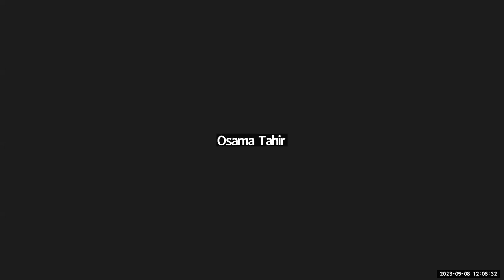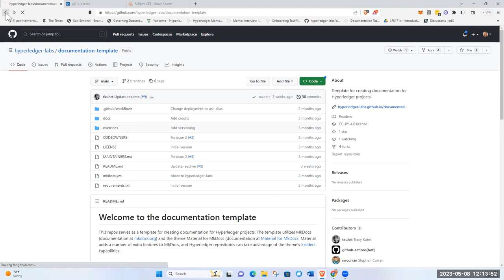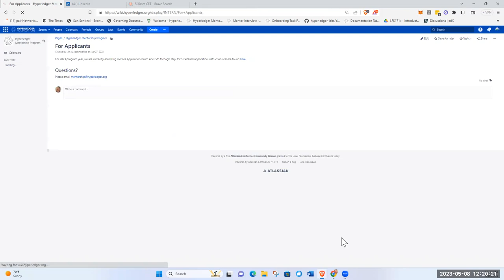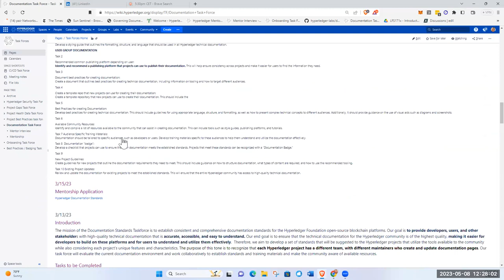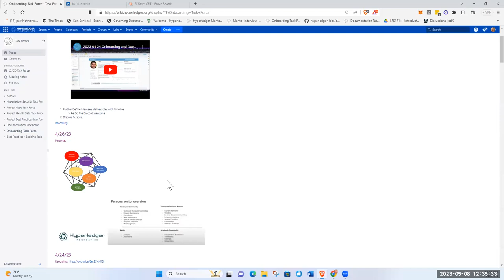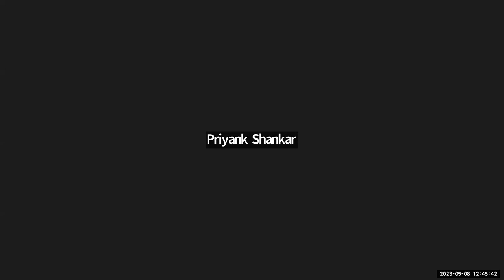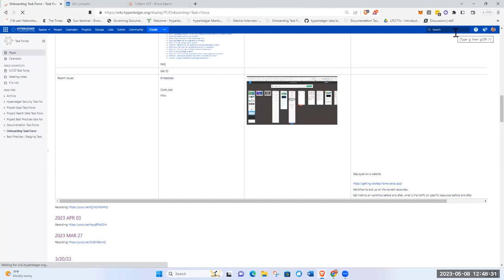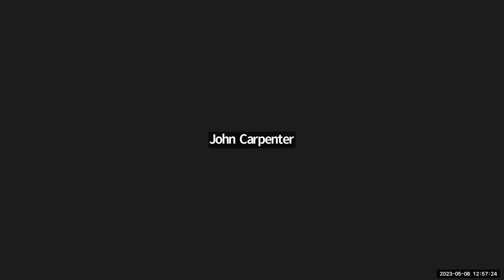2023 05 08 Onboarding and Documentation Task Forces